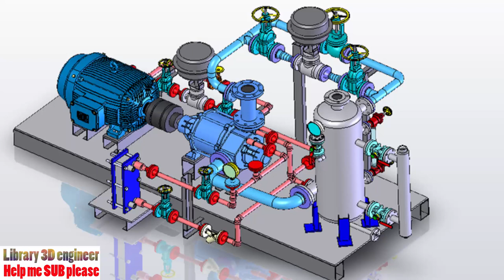76. Gas compressor || Free download 3D model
This model is made by Rafael Roque Sequeira
THANK YOU SO MUCH
Software: SOLIDWORKS, STEP / IGES, STL, Rendering
Categories: Miscellaneous